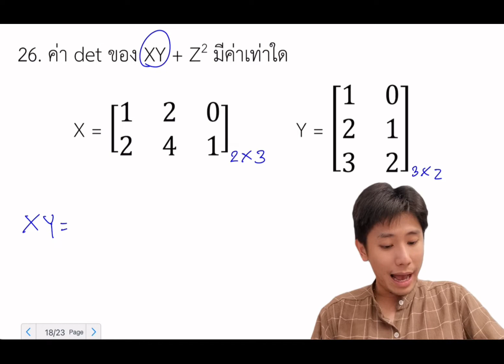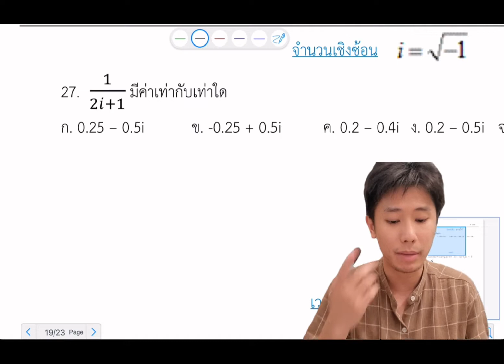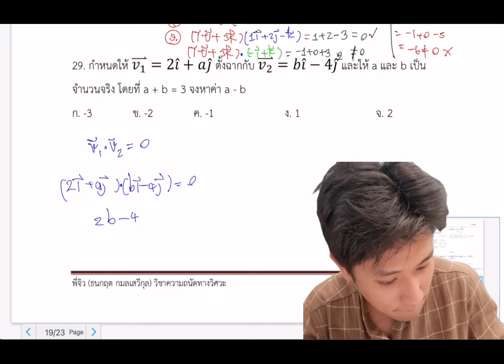Pat3 math ep.5 (matrix จำนวนเชิงซ้อน เวกเตอร์)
0:00 matrix
16:54 จำนวนเชิงซ้อน
20:56 เวกเตอร์